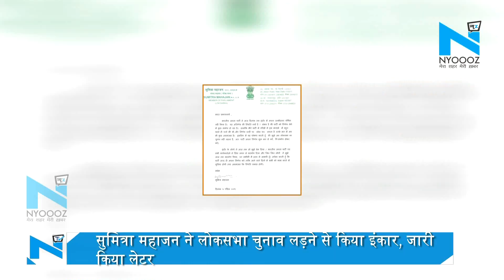Sumitra Mahajan ने Indore से Lok Sabha चुनाव लड़ने से किया इनकार | NYOOOZ MP-Chhattisgarh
इंदौरः सांसद और लोकसभा स्पीकर सुमित्रा महाजन ने इंदौर लोकसभा सीट से चुनाव लड़ने से इनकार कर दिया है। एक लेटर लिखकर उन्होंने कहा कि भाजपा ने अभी तक इंदौर से लोकसभा सीट के उम्मीदवार की घोषणा नहीं की है। संभव है कि पार्टी निर्णय लेने में कुछ संकोच कर रही है। हालांकि मैंने पार्टी के नेताओं पर ही इस बारे में निर्णय छोड़ा था। लेकिन उनके मन में कुछ असमंजस है। इसलिए मैं यह घोषणा करती हूं कि मुझे लोकसभा का चुनाव नहीं लड़ना है। अब पार्टी अपना निर्णय मुक्त होकर और नि:संकोच मन से करे

About Channel:
NYOOOZ MP- Chhattisgarh is a news hub which provides you with the comprehensive up-to-date news coverage from Madhya Pradesh and Chhattisgarh. Get the latest top stories, current affairs, sports, business, entertainment, politics, astrology, spirituality, and many more here on NYOOOZ MP- Chhattisgarh. We provide you the in-depth details of the latest news mainly from different parts of Madhya Pradesh and Chhattisgarh.
NYOOOZ MP- Chhattisgarh एक समाचार चैनल है जो नवीनतम शीर्ष समाचारों, खेल, व्यवसाय, मनोरंजन, राजनीति और कई और अन्य कवरेज प्रदान करता है। यह चैनल मुख्य रूप से मध्य प्रदेश और छत्तीसगढ़ के विभिन्न हिस्सों से नवीनतम समाचारों का विस्तृत विवरण प्रदान करता है।